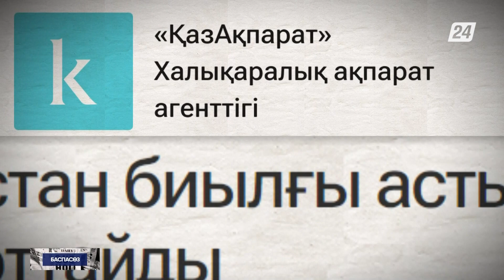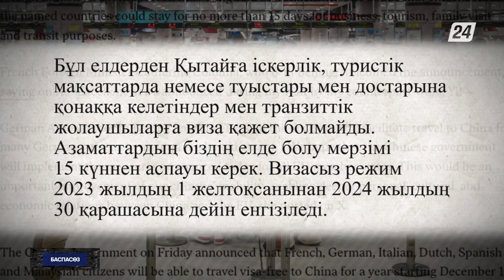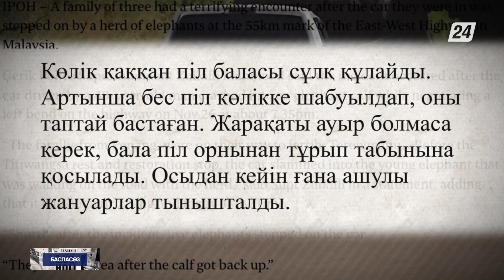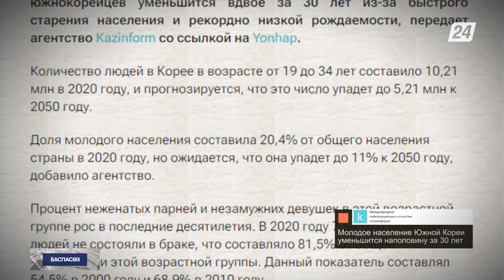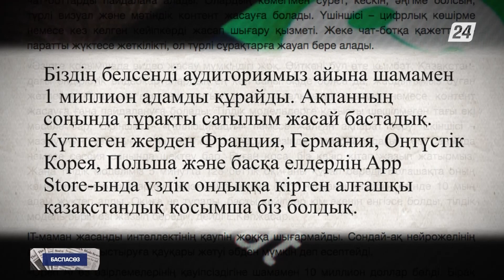01.12.2023. Бүгінгі Баспасөзде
Бүгінгі бағдарламада:
- Қазақстан биылғы астықтың 6 млн тоннасын экспорттайды;
- Қытай алты елге: Испания, Италия, Нидерланды, Франция, Германия және Малайзия азаматтарына уақытша визасыз режим енгізді;
- Малайзияда пілдер жол бойында көлікті таптап тастады;
- Оңтүстік Корея статистика агенттігі елдегі жастардың саны 30 жылдан кейін екі есе азаяды деп болжайды;
- Қазақстандық IT-маман Ербол Көпжасар жасаған қосымш AI нейрожелісін қолданатын ең табысты 10 чат боттың қатарына кірді.